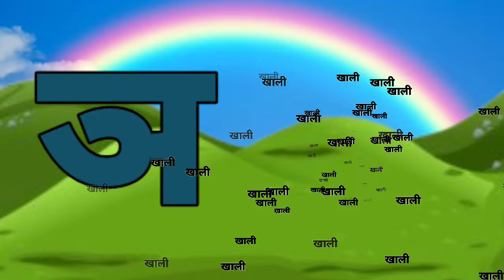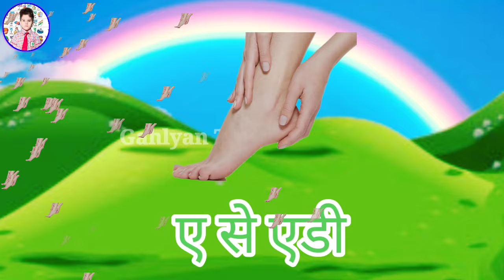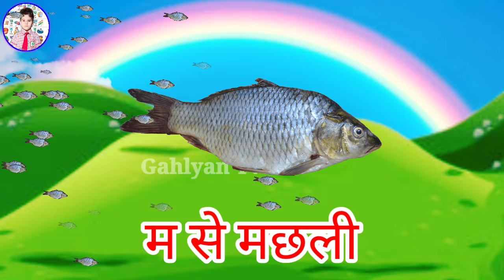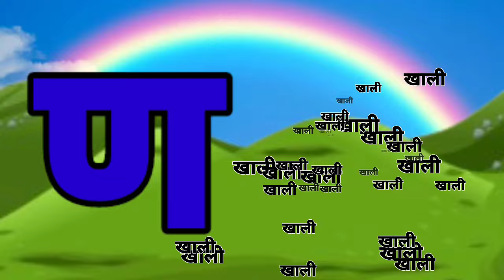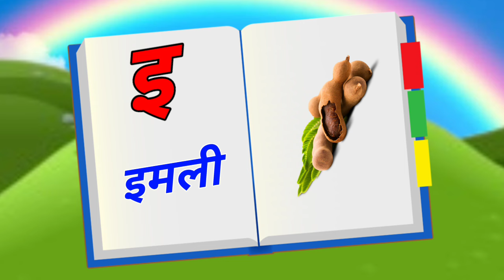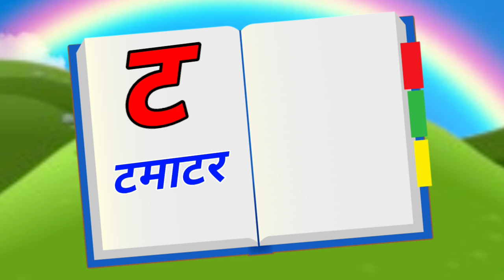123 Numbers, learn to count, One two three, 1 to 20, 1 to 100 counting, Hindi alphabet